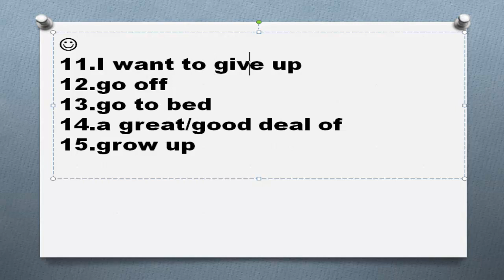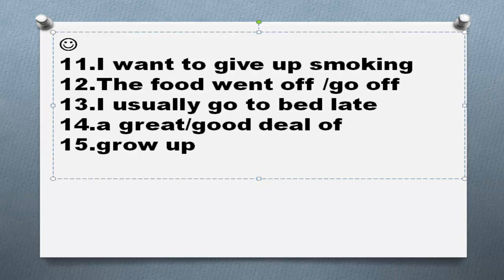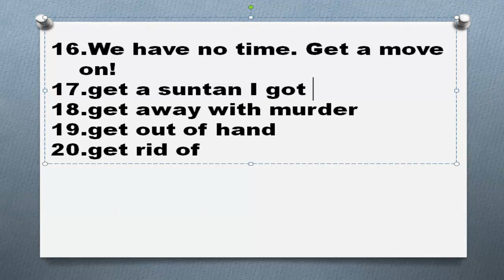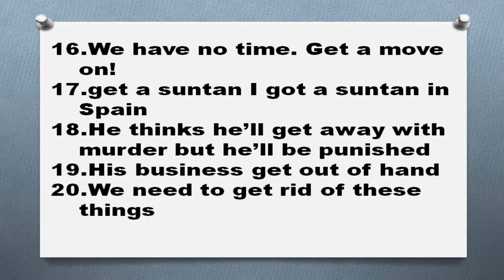Устойчивые выражения идиомы фразовые глаголы get Часть 2